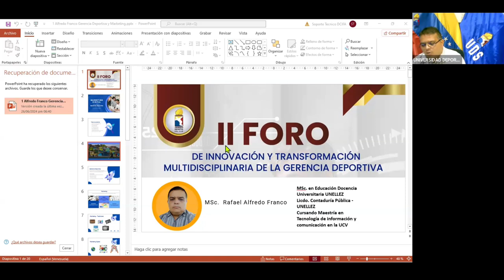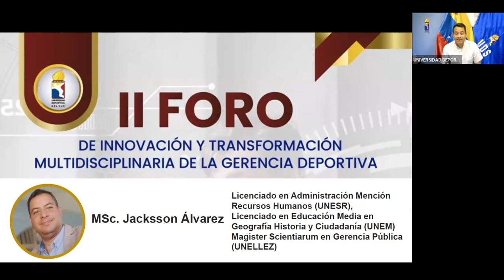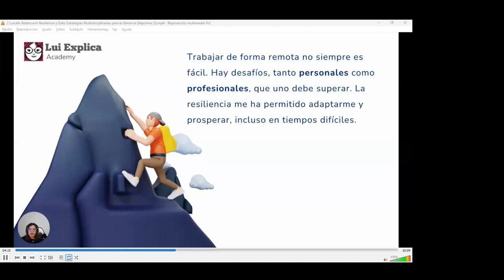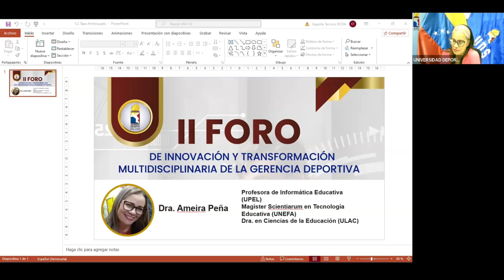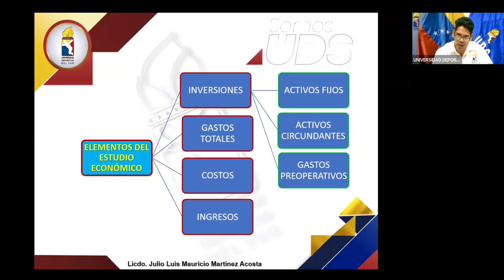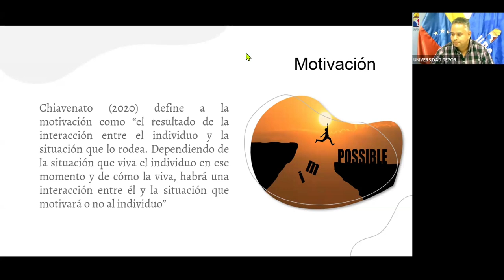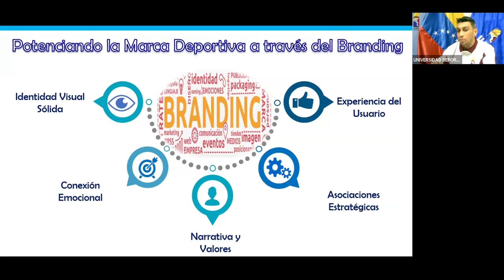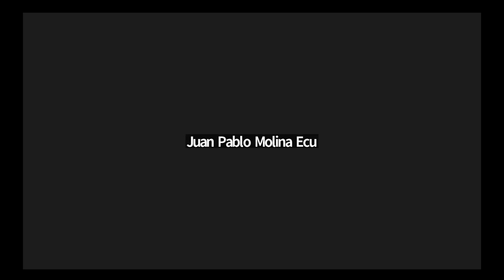II FORO DE INNOVACIÓN Y TRANSFORMACIÓN MULTIDISCIPLINARIA DE LA GERENCIA DEPORTIVA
El II Foro de Innovación y Transformación Multidisciplinaria de la Gerencia Deportiva realizado por la Universidad Deportiva del Sur el 26 de Junio del 2026. Cuatro áreas temáticas en concordancia con temas gerenciales en el ámbito deportivo, pensado para los estudiantes de la Universidad Deportiva del Sur y el público en general.

00:00 _Bienvenida_

 ÁREA TEMÁTICA 1: Tecnologia de la Información y la Comunicación:

02:40   Ing. Alfredo Franco  - Gerencia Deportiva y Marketing.

45:55    Dra Luicelis Betancourt - Resiliencia y Éxito Estrategias Multidisciplinarias para la Gerencia Deportiva

ÁREA TEMÁTICA 2:  Planificación y Gestión Financiera de Organizaciones Deportivas:

24:57    MSc. Jacksson Álvarez - Dinero en Juego.

57:14    MSc.  Maryuri Mercado  -  Más allá de las victorias.

ÁREA TEMÁTICA 3:  Formulación y Evaluación de Proyectos:

01:15:23    Dra. Ameira Peña  -  Uso de las Redes Sociales en la Gerencia Deportiva.

01:34:04    MSc. Mauricio Martinez -  Evaluacion Tecnica para Proyectos de Inversión.

ÁREA TEMÁTIC0A 4:  Gerencia de Recursos Humanos en Organizaciones Deportivas:

01:43:24    Dr. Joao Chávez -  Recursos Humanos en Organización Deportivas.

02:00:36    Econ. Alexángel Casadiego  -  Las TIC como herramientas de Motivación.

ÁREA TEMÁTICA 5:  Formación de Empresas y Emprendedores:

02:13:59    Dr. Ranc Lemo -  El Poder del Branding en el Mundo Deportivo.

02:28:17    MSc. Juan Lovera   -  Identidad Corporativa para la Gestión y el Posicionamiento Global de las Organizaciones Deportivas.

02:46:32 _Despedida_